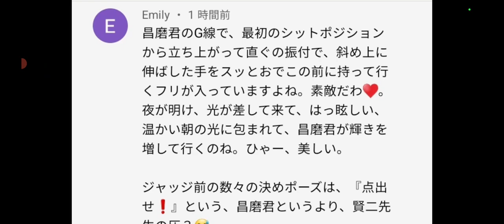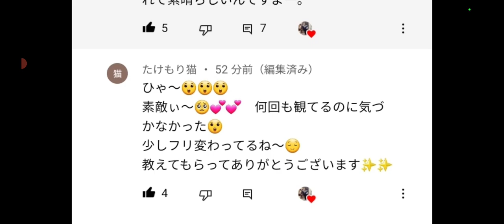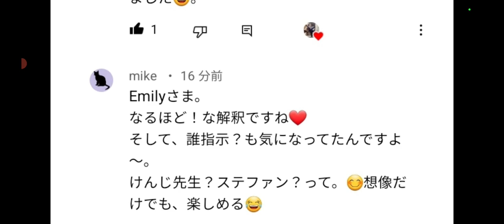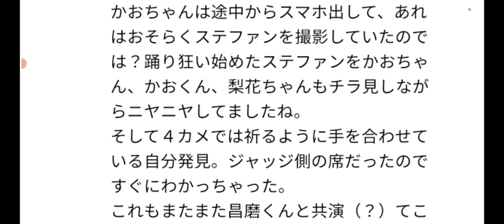宇野昌磨選手のある動作に意味がある‼️そこ、気にしていきますね♪